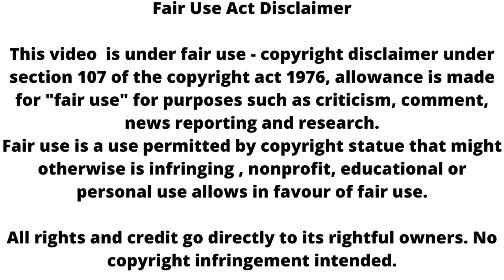Bhagya lakshmi ll Rishi को अपना बनाने की लक्ष्मी देगी धमकी